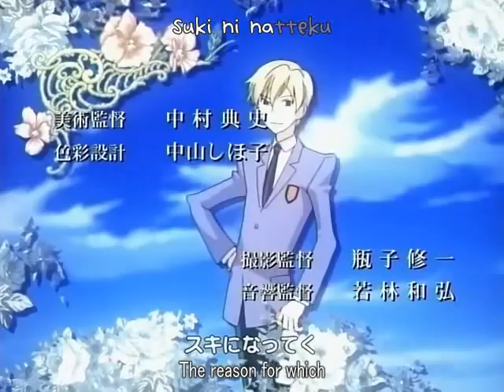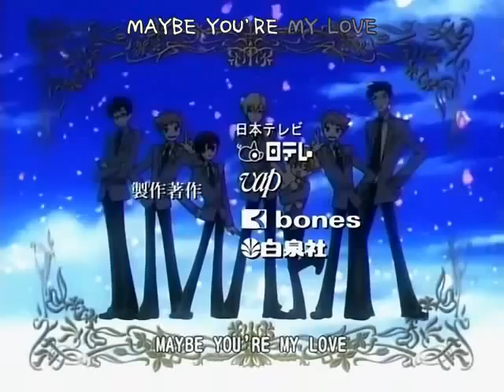What Do You Do With A Drunken Host?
I'm sure Alex can think of many things. *smacks Alex*
Anyway, I noticed the basic lack of Bilge Pumps songs on youtube, and, being a major BP fangirl, decided to make an amv with one of their songs! Enjoy!